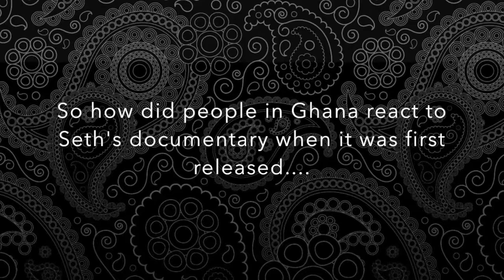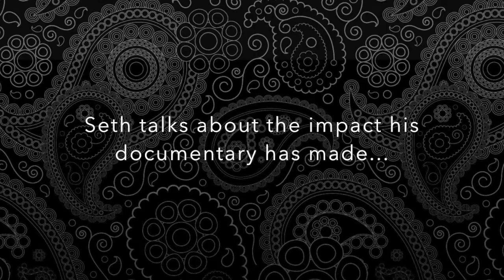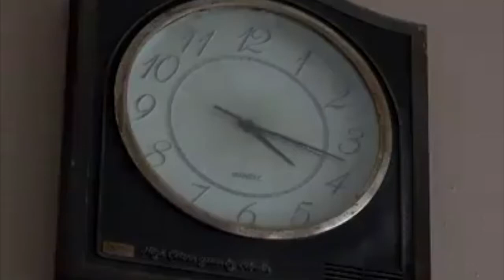Seth Kwame Boateng talks on the Ghana Prisons System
Seth Kwame Boateng is an award-winning broadcast journalist and producer of the well-noted documentary on the Ghana Prisons system. He talks to Oral Ofori of TheAfricanDream.net about his documentary during his visit to the USA in July 2016.